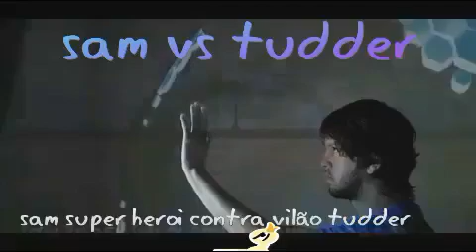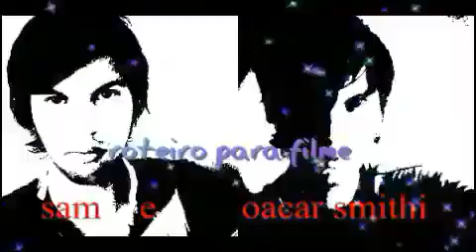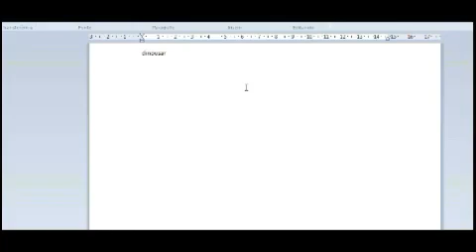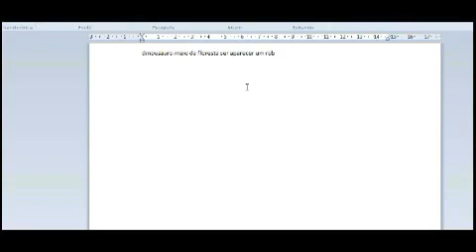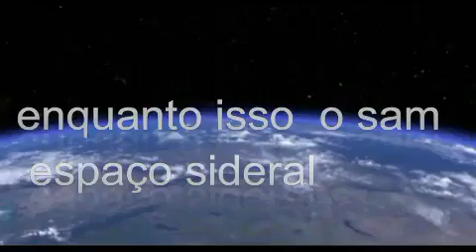tela quente rede globo 12/12/2022 Aquaman filme ação